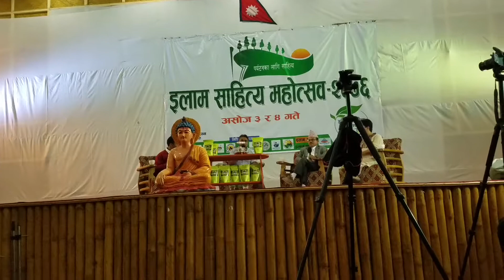Seema /dharabasi adhikarko pewa